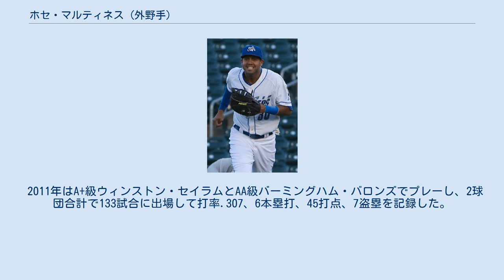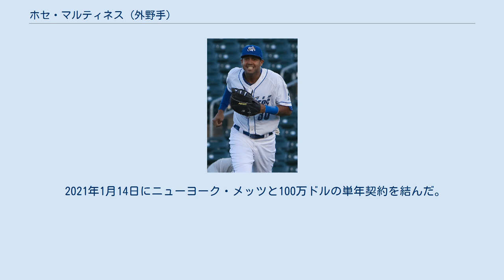ホセ・マルティネス (外野手)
ラ・グアイラ出身の人物
ホセ・アルベルト・マルティネス（José Alberto Martínez, 1988年7月25日 - ）は、ベネズエラバルガス州ラ・グアイラ出身のプロ野球選手（外野手、一塁手）。
右投右打。
身長約198cm・体重約98kg。
MLBのニューヨーク・メッツ所属。
愛称はカフェ。
 元メジャーリーガーのカルロス・マルティネスを父に持つ（ホセのセントルイス・カージナルス時代の同僚でドミニカ共和国出身の投手であるカルロス・マルティネスとの血縁関係は無い）。
 2006年にボルチモア・オリオールズと契約してプロ入りも、同年中にシカゴ・ホワイトソックスへ移籍。
この年はルーキー級ベネズエラン・サマーリーグの両球団の傘下でプレーし、2球団合計で54試合に出場して打率.278、4本塁打、30打点、5盗塁を記録した。
 2007年にアメリカ本土に渡り、アパラチアンリーグのルーキー級ブリストル・ホワイトソックスでプレー。
65試合に出場して打率.282、7本塁打、37打点、12盗塁を記録した。
 2008年はA級カナポリス・インティミデイターズでプレーし、39試合に出場して打率.306、2本塁打、18打点、7盗塁を記録した。
 2009年はプレーしなかった。
 2010年はルーキー級ブリストルとA+級ウィンストン・セイラム・ダッシュでプレーし、2球団合計で67試合に出場して打率.256、6本塁打、29打点・5盗塁を記録した。
 2011年はA+級ウィンストン・セイラムとAA級バーミングハム・バロンズでプレーし、2球団合計で133試合に出場して打率.307、6本塁打、45打点、7盗塁を記録した。
 2012年はAA級バーミングハムでプレーし、112試合に出場して打率.248、5本塁打、42打点、6盗塁を記録した。
 2013年シーズン前にアトランタ・ブレーブスとマイナー契約を結んだ。
この年は傘下のAA級ミシシッピ・ブレーブスでプレーし、123試合に出場して打率.285、6本塁打、39打点、6盗塁を記録した。
 2014年は6月まで独立リーグであるフロンティアリーグのロックフォード・アビエイターズでプレーし、28試合に出場して打率.337、3本塁打、14打点、6盗塁を記録した。
 2014年6月20日にブレーブスとマイナー契約を結んだ。
A+級リンチバーグ・ヒルキャッツでプレーし、66試合に出場して打率.319、4本塁打、34打点、5盗塁を記録した。
 AAA級オマハ・ストームチェイサーズ時代 （2016年5月10日） 2015年1月28日にカンザスシティ・ロイヤルズとマイナー契約を結んだ。
この年は傘下のルーキー級アリゾナリーグ・ロイヤルズとAAA級オマハ・ストームチェイサーズでプレー。
2球団合計で102試合に出場して打率.382、10本塁打、62打点、8盗塁の成績を残し、AAA級オマハでの打率.384はパシフィック・コーストリーグのこれまでの最高打率を更新する形となったが、その2厘上にダニー・ドーンがいたため首位打者は逃した。
 2016年も開幕からAAA級オマハでプレーしていたが、5月18日にDFAとなった。
 2016年5月25日に金銭トレードで、セントルイス・カージナルスへ移籍した。
移籍後は傘下のAAA級メンフィス・レッドバーズでプレーし、87試合に出場して打率.269、8本塁打、47打点、9盗塁を記録した。
また、移籍前を含む2球団合計では124試合に出場して打率.278、11本塁打、60打点、11盗塁を記録した。
ロースター拡大後の9月6日にメジャー初昇格を果たし、同日のピッツバーグ・パイレーツ戦でメジャーデビュー 、9月8日のミルウォーキー・ブルワーズ戦ではメジャー初安打と初打点を記録した。
 2017年はスプリングトレーニング中のプレシーズン・ゲームで、ともにチーム最多の19安打、15打点の好調さを買われ、初めて開幕25人枠入りした。
4月25日のトロント・ブルージェイズ戦ではメジャー初本塁打を放った。
6月13日のブルワーズ戦では1試合2本塁打...